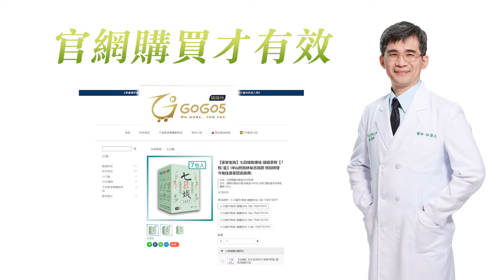【家家生醫】七日纖玫瑰綠｜藝人推薦影音｜奧森製作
我們是奧森數位媒體，致力於協助客戶提升知名度、集客力與您的產品績效。

奧森數位媒體擁有堅強的攝影工作團隊、另可配合線上知名的藝人、網紅、各專業領域專家，提供您客製化的需求。

｜奧森服務｜
專業直播服務｜動態攝影｜專業攝影棚租借｜商業攝影
平面設計｜網路整合行銷｜廣告服務/媒體｜節目製作

Line ID➔ tvmonsterkai
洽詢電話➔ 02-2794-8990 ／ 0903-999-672